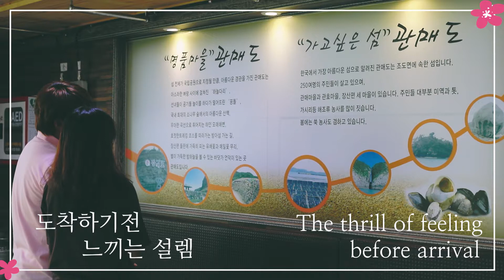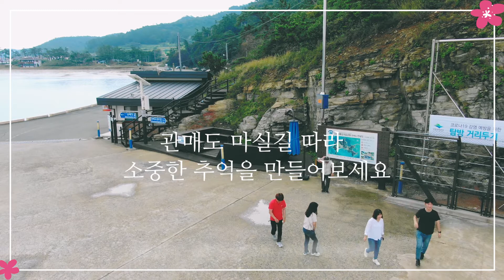[HD][집에서 만나는 국립공원 해설] 관매도 마실길 따라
[다도해해상국립공원] 관매도 마실길 따라

아름다운 풍경을 간직한 다도해해상국립공원!

관매도의 곰솔 숲, 자전거 체험 등 생태관광 프로그램을 소개합니다!